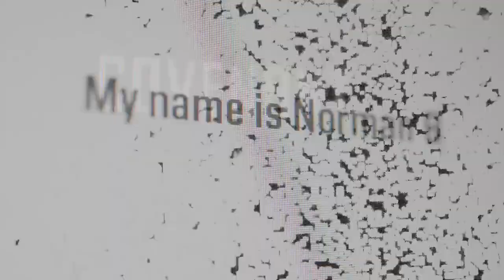Covenant - Norman Bates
Norman Bates, written by John Walters/Landscape.
Originally performed by Landscape on the ”From the tea-rooms of Mars…” album.
This version performed by Covenant. Released on the compilation ”Tunes from Nangilima”, Nangijala Records 1996.